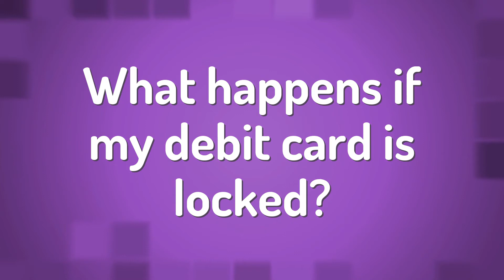What happens if my debit card is locked?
Activate Debit Card • What happens if my debit card is locked?